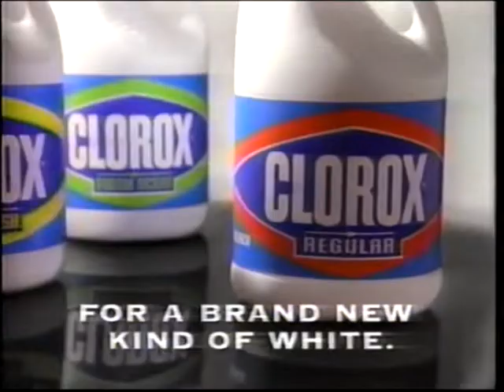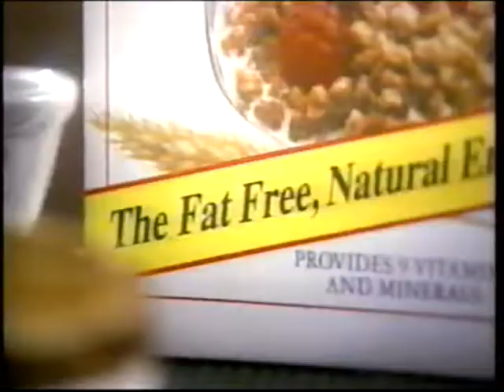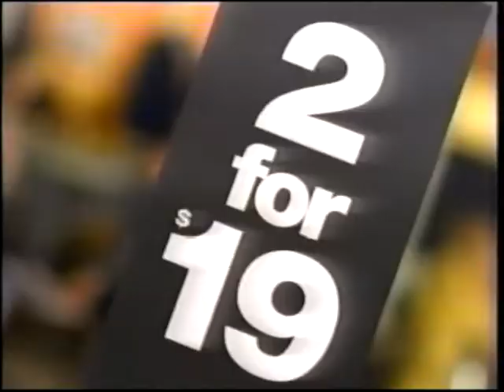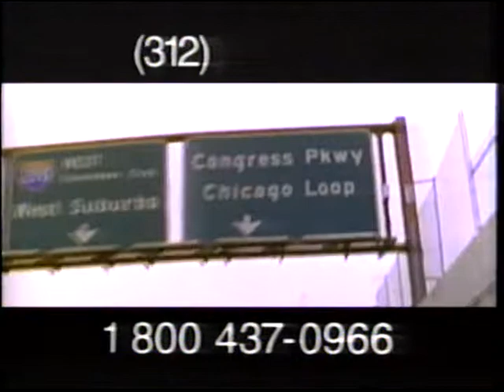Wonders of the Wild: The Steller Sea Lion (full documentary)